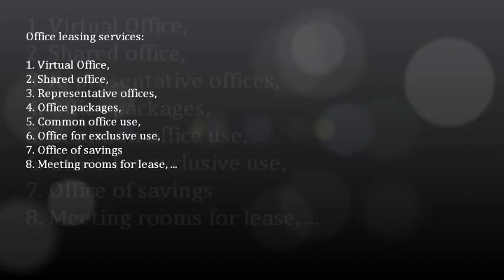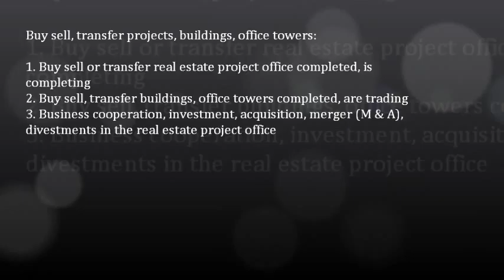Khuyến mãi cho thuê văn phòng không giới hạn thời gian; 0917936444 - 0919532444 -- 0917283444